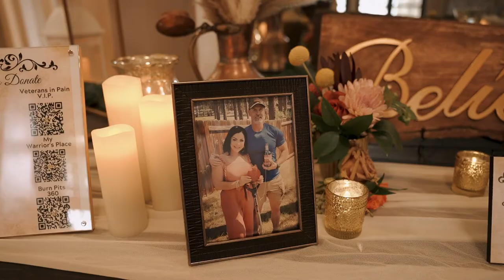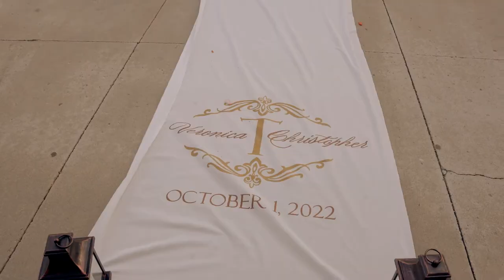Veronica + Chris | Wedgewood Black Forest Wedding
Veronica + Chris
Wedgewood Black ForestWedding

The Team:
Venue | Black Forest Wedgewood
Photographer | Tina Joiner Photographer
Videographer | Roots + Wings Films
Florist | Lala Designs
DJ | DJ Maestro
Caterer | Wedgewood
Cake | Crafted by Natalie
Lighting | Make it Lit
Photo Booth | Untamed Smiles
Sketch Artist | Maxine Esquivel
Music | Front Range Strings